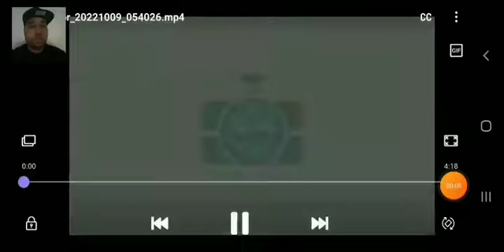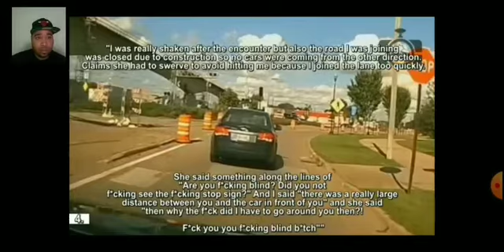Road Rage & Idoit Drivers